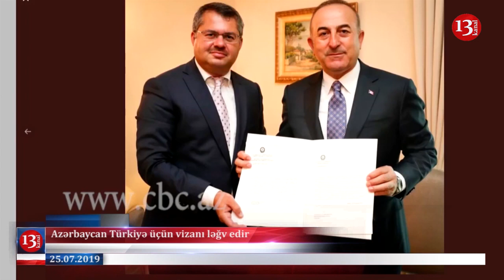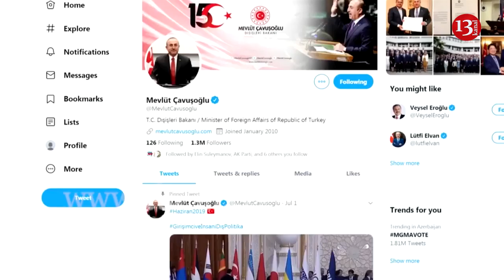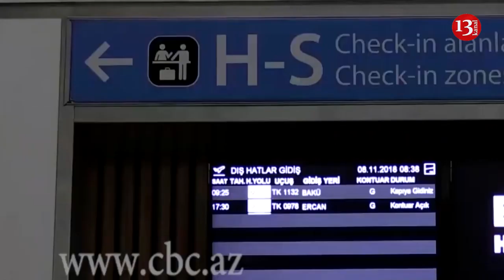Qəzaya uğrayan qırıcı ilə bağlı cinayət işi açıldı-Türkiyə vətəndaşları Azərbaycana vizasız gələcək